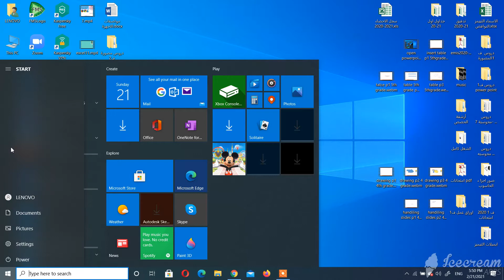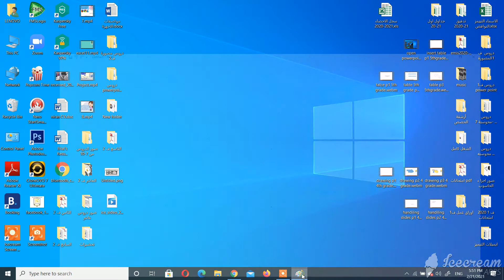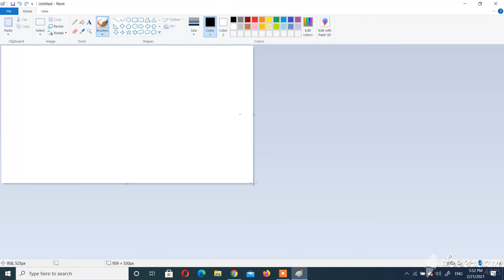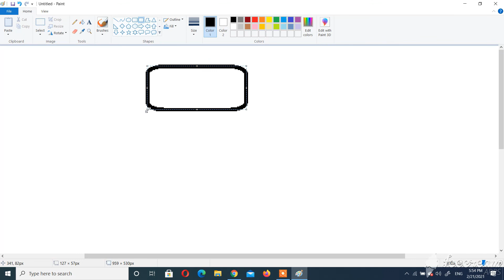opening paint p1 1st grade